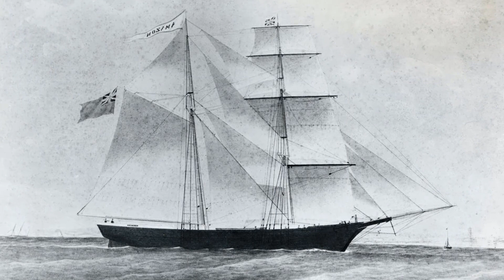The Mary Celeste Ghost Ship or Maritime Mystery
Set sail with us on a voyage through one of the most enduring maritime mysteries of all time: the enigmatic tale of the Mary Celeste. In this captivating video, we delve into the perplexing circumstances surrounding the discovery of the Mary Celeste, a seemingly abandoned ship found adrift in the Atlantic Ocean in 1872.

Join us as we examine the theories and speculation that have shrouded the Mary Celeste in mystery for over a century. Was it a case of foul play, piracy, or mutiny? Or did natural phenomena, such as a sudden storm or seaquake, play a role in the crew's disappearance?

Through meticulous research and analysis, we explore the known facts surrounding the Mary Celeste's final voyage, piecing together the puzzle of what may have transpired aboard the ill-fated vessel. From the testimonies of the crew of the Dei Gratia, the ship that discovered the Mary Celeste, to the forensic evidence gathered from the abandoned ship itself, we strive to uncover the truth behind this enduring maritime enigma.

But perhaps most intriguing of all are the rumors of supernatural occurrences and ghostly sightings associated with the Mary Celeste. Could there be a paranormal explanation for the disappearance of the crew, or are these merely tales spun from the fabric of imagination?

Whether you're a history enthusiast, a lover of maritime lore, or simply intrigued by unsolved mysteries, this video offers a captivating exploration of the Mary Celeste and the myriad theories that surround it. Subscribe to our channel to join us on this voyage of discovery as we seek to unravel the truth behind the legend of the Mary Celeste: Ghost Ship or Maritime Mystery?